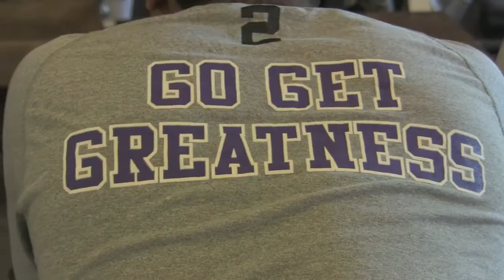Tipping Point - The next step for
Take a behind the scenes look at what the program is up to!

Special thanks to our Strength and Conditioning Coaches for their relentless work ethic and tireless devotion to our student-athletes.